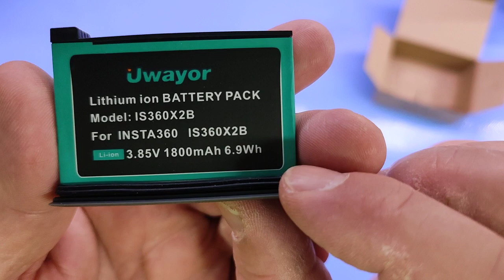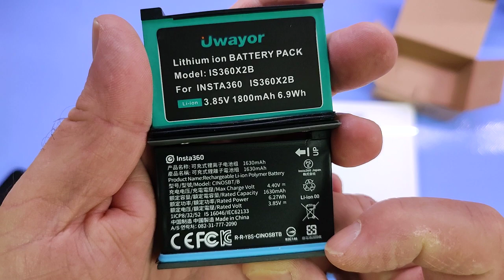Uwayor Insta360 ONE X2 Caricatore 2 batterie per Insta360 ONE X2 e USB 3 canali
Buone ma non ottime!

Il prodotto lo potete trovare ed acquistare qui

Recensione:
E' difficile scrivere una recensione per batterie compatibili, soprattutto perché per verificarne la bontà (almeno rispetto alle originali) è necessario far passare diversi mesi!
Uno dei trucchi che ho imparato nel tempo consiste nel pesare le batterie e confrontarle con le originali, in alcuni casi le batterie compatibili risultano decisamente più leggere e di conseguenza hanno una durata decisamente inferiore... e dai risultati della prova bilancia direi che queste non garantiranno la stessa durata delle originali e questo nonostante abbiano un valore dichiarato di 1800mAh contro i 1630 mAh delle originali.
Come potete vedere nel video il peso delle batterie compatibili è di 35 grammi contro i 45 delle originali e pur considerando eventuali differenze date dalle guarnizioni o dalla plastiche, 10 grammi di differenza sono davvero tanti...
Nei prossimi mesi aggiornerò la recensione sulla base dell'effettiva durata!

In ogni caso, sembrano funzionare correttamente e considerando che per meno di 40 euro vi portate a casa 2 batterie ed un caricatore alla fine direi che possono essere una buona alternativa alle originali.

Unboxing di Uwayor Insta360 ONE X2   Caricatore 2 batterie per Insta360 ONE X2 e USB 3 canali
Grazie.